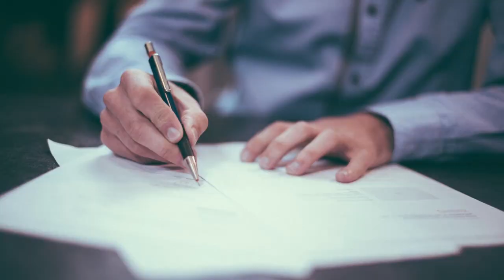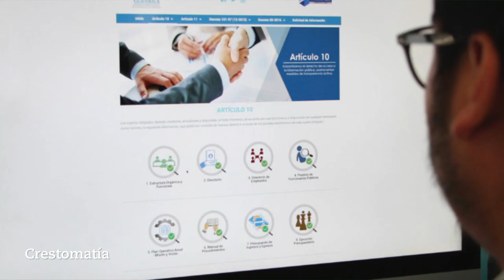Le invitamos a escuchar la Opinión Docente con la Maestra Claudia Magaña Cadena